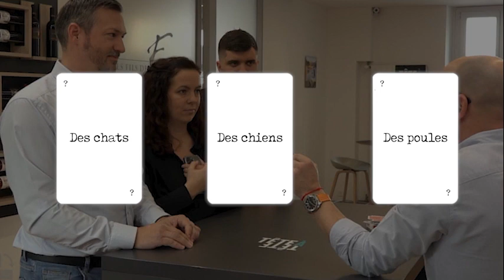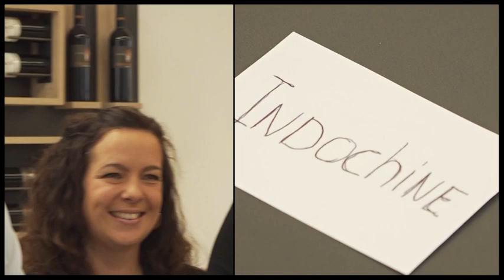Tête à Tête - Vibiscum Festival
Le mentaliste Nicolas Burri se retrouve en tête à tête avec le directeur et deux des collaborateurs Du Mega festival veveysan!